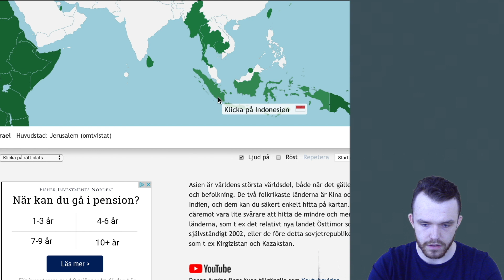PEKAR UT LÄNDER | ASIEN | ONLINE SETERRA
Nytt avsnitt i Geografi-serien - turen har kommit till Asien - nästa vecka kommer Nord- och Sydamerika :)